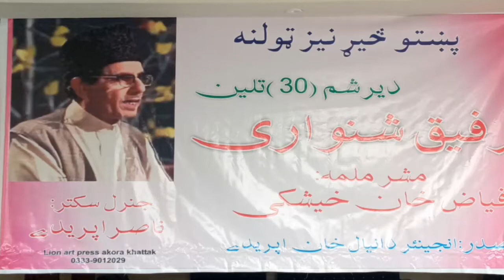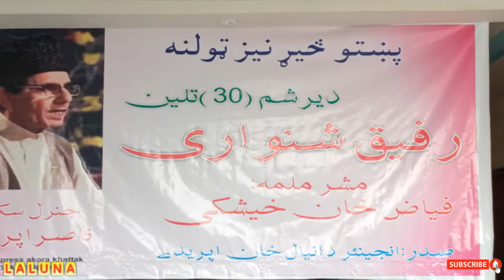موسيقار رفيق شنواري کلیزه Rafiq shenwari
Rafiq shenwari   رفیق شنواری کلیزه